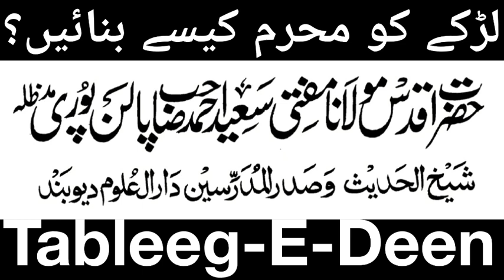Ladke Ko Mahram Kaise Banaye ??? Mufti Saeed Ahmed Sahab Palanpuri ( DB )